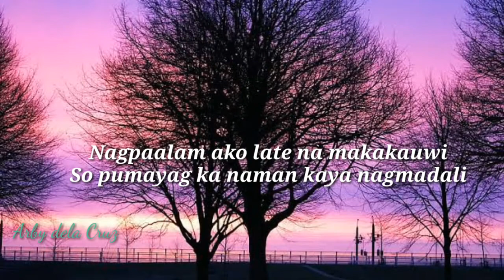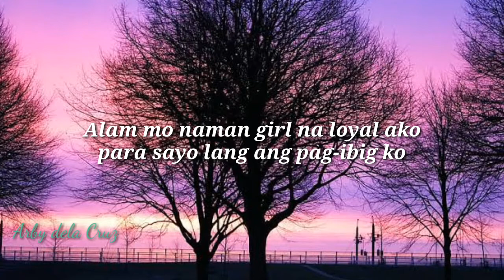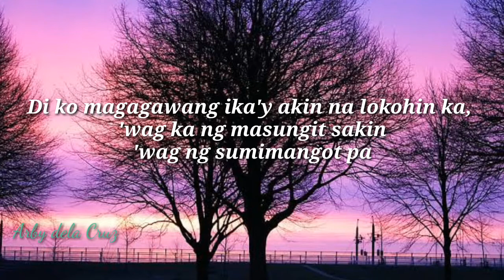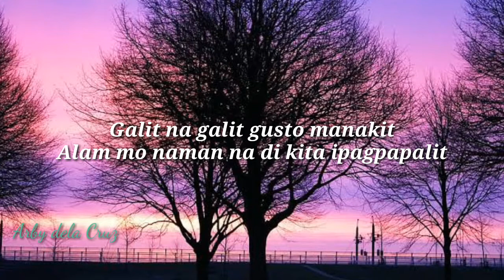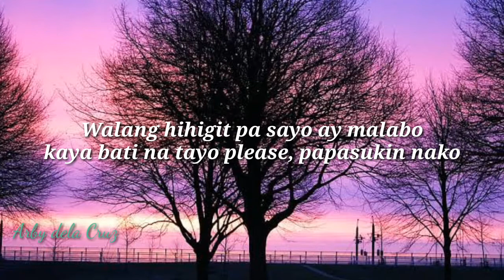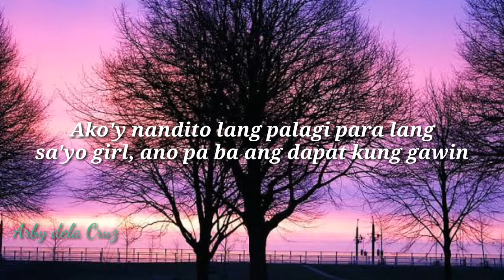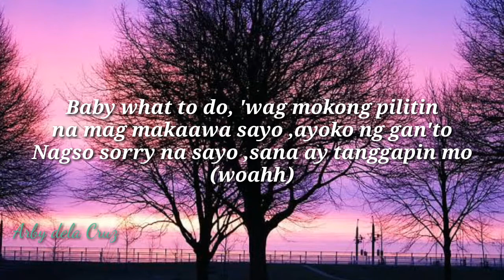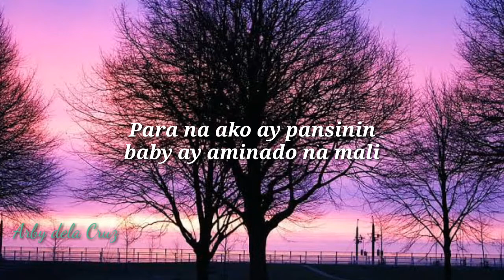Late - Skusta Clee x Joshua Mari x Zync